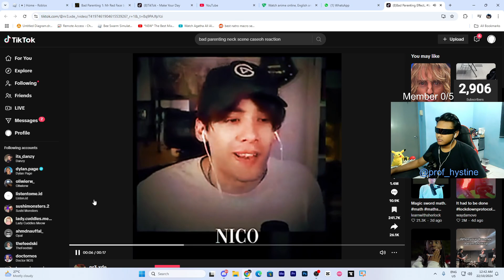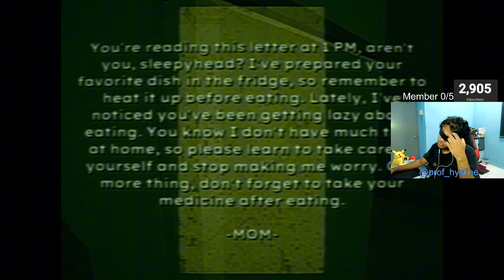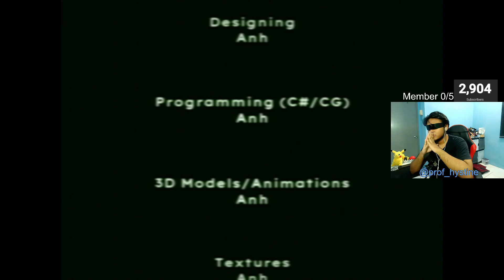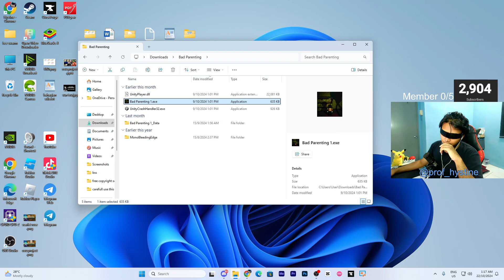30!!! goosebump , This game is so DISTURBING